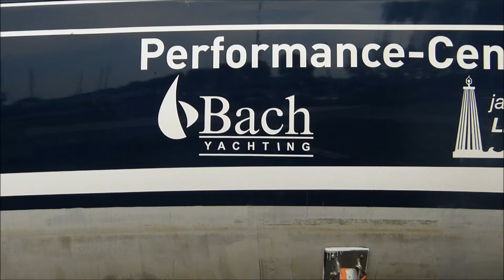salona 34 performance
Salona 34 Race for sale:

Proven very fast yacht, winner of many races in IRC and ORC and both offshore and inshore.
With her fantastic performance and new 3DL sails  she is ready to race at high level again.
As a pure Cruiser-Racer she also features a nice  modern cruising interior, with heater and is easy to handle by a shorthanded crew because of her under deck Harken furling system.